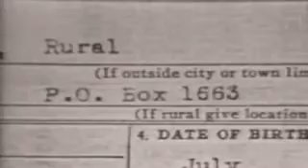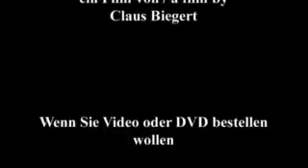The Secret and the Sacred - Two worlds at Los Alamos TRAILER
Hidden in the mountains of Northern New Mexico lies the birthplace of the Atomic Age: Los Alamos, home of the Manhattan Project. Here Robert J. Oppenheimer and his staff created the first atomic bomb, Trinity, the scientific prototype to Little Boy and Fat Man, the bombs which hastened the end of World War II by leveling Hiroshima and Nagasaki. Although the laboratory is today also a leading center of genetic research, it remains a place of secrecy, for its main mission is to maintain the existing nuclear arsenal  a task that hides behind the name, Stockpile Stewardship.
The secret meets the sacred upon the mesa of Los Alamos. The lab takes up forty-three square miles  indigenous land of the Tewa people from the pueblos Santa Clara and San Ildefonso. The local Indians are cut off from their traditional shrines of worship: their prayer sites are either fenced off or contaminated. One of the sacred places contains the petroglyph of Avanyu, the mythic serpent that is the guardian of the springs. The Avanyu petroglyph was created long before the first White man set foot on the continent. According to tribal wisdom, those who poison the water must face Avanyus fiery revenge. The local ground water has been contaminated by decades of the laboratorys uncaring. Warnings from the pueblos spiritual leaders to laboratory officials fell upon deaf ears. At the laboratory, formulas pull rank on myths.
Nothing disturbs the local air of denial like a little peaceful activism. Artists and activists meet at the Black Hole, a former supermarket that today Ed Grothus calls home. From the Black Hole, Ed, a former laboratory mechanic who became an outspoken pacifist, resells lab salvage. Radioactive waste is never resold; instead, over decades, the laboratory covertly buried it in the ground. Thats where the former New Mexico EPA inspector Greg Mello comes in. Sober Greg with his peaceful Geiger counter has become the laboratorys most feared critic.
The film also features former lab employees John Balagna, Eloy Roybal and Alex Smith, the Native American historians and environmentalists Gilbert Sanchez, Reina Naranjo, Hilario Romero and Joe Chavarria, the physician Ken Silver, the artist Erika Wanenmacher, and, lastly, the director of the nuclear weapons program, Steve Younger.